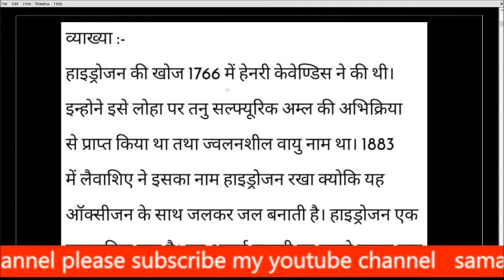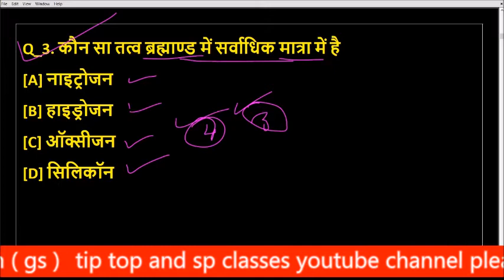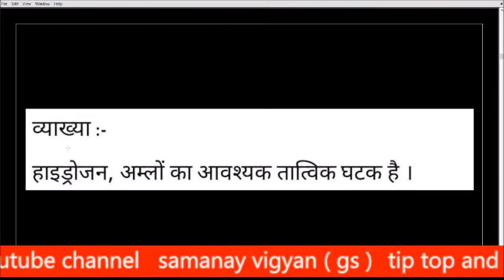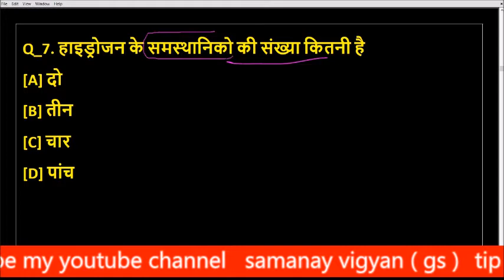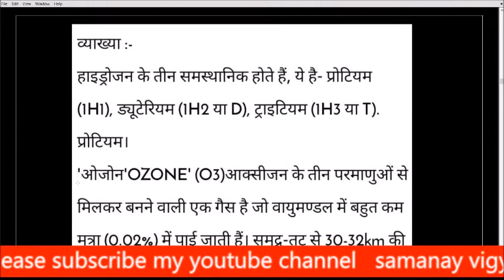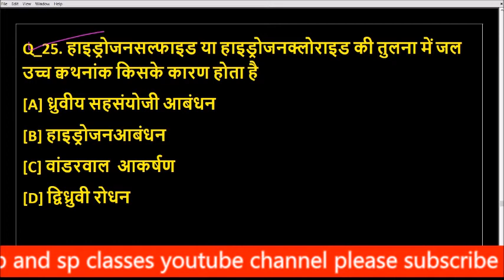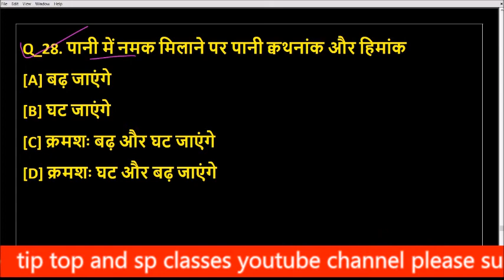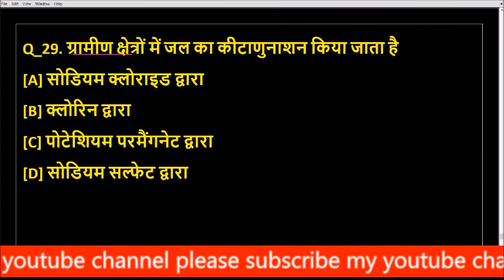MP JAIL PRAHARI EXAM 2020 \\ सामान्य विज्ञान \\ VYAPAM EXAM \\ जेल प्रहरी भर्ती 2020 tip top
Jail prahari ,vigyan previous year paper analysis,
MP JAIL PRAHARI EXAM, 2020 OLD PAPER vigyan, \\ MP POLICE, VYAPAM EXAM, vigyan OLD PAPER,jail prahari exam 2018 old paper
MP Jail Prahari, hindi | MP Jail Prahari Old Questions,/mp police Previous Year Questions, | yash jain, mp vyapam,